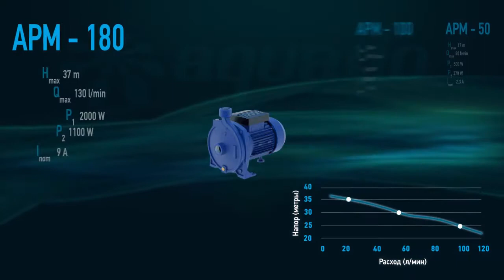Поверхностные моноблочные насосы Акварио серии APM